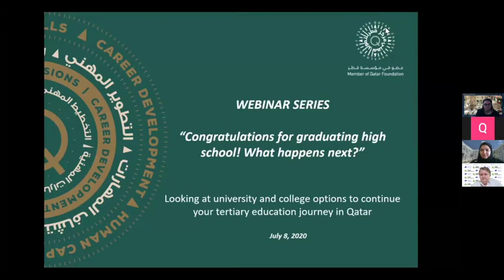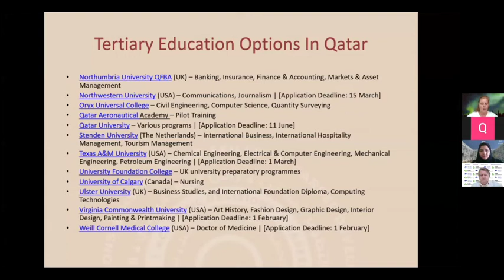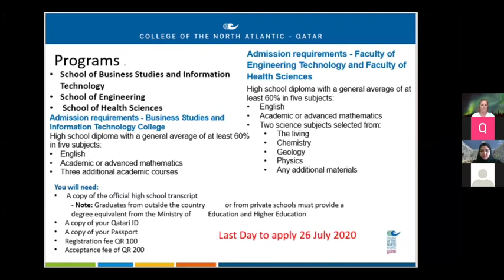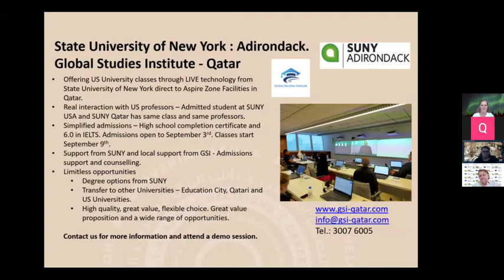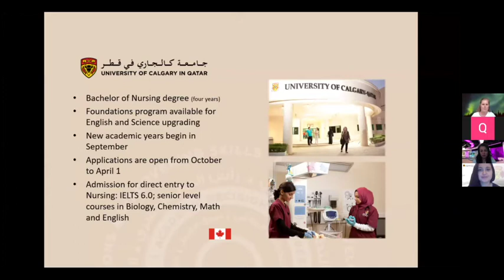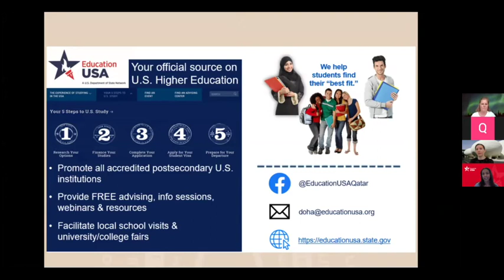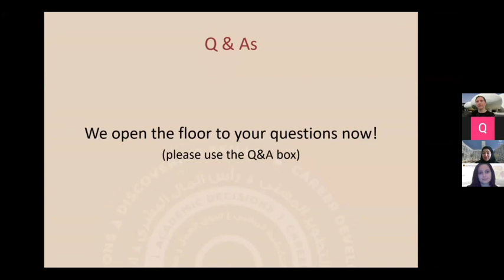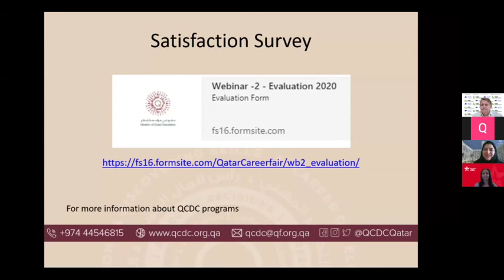Webinar 2: Congratulations for graduating high school! What happens next? Part 2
The session, entitled “Congratulations for Graduating High School! What Happens Next? Part 2” offers additional insights into university and college programs in Qatar, admission requirements, and deadlines.

The session hosted admission representatives from College of the North Atlantic – Qatar, Georgetown University in Qatar, Global Studies Institute, Northwestern University in Qatar, University of Calgary in Qatar and Weill Cornell Medicine – Qatar.